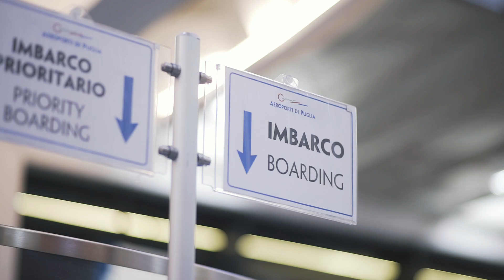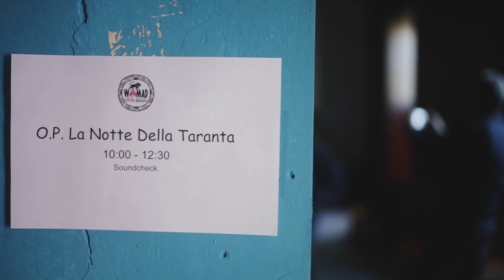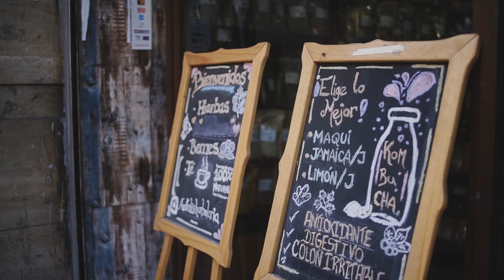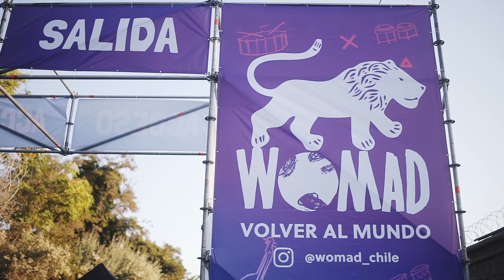NOTTE DELLA TARANTA – WOMAD CHILE 2022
Popular Orchestra La Notte della Taranta

Stefania Morciano - singer

Salvatore Cavallo Galeanda – singer

Gianluca Longo – mandolin

Giuseppe Astore – violin

Nico Berardi – horn

Alessandro Chiga – tambourine

Valerio Combass Bruno – bass guitar

Antonio Marra – drums

Attilio Turrisi – beating guitar

Dancers:

Mihaela Coluccia

Andrea Caracuta

Video:  Daniele Fusco

Supervisor:  WeMake

writer:  Gabriella Della Monaca

collaboration:

 Italian Culture Institute of Santiago del Chile

Partner:

Puglia Sounds, Teatro Pubblico Pugliese